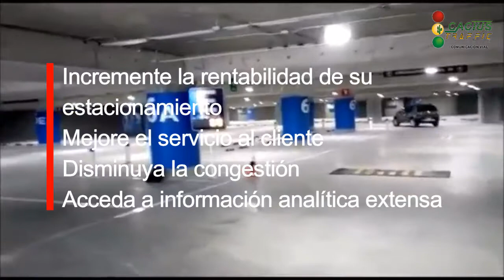SMARTSPACE Estacionamientos Inteligentes, Contador de lugares. By Cactus Traffic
Presentamos el sistema SmartSpace.
Visite nuestra página
Y háblenos para una cotización: 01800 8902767